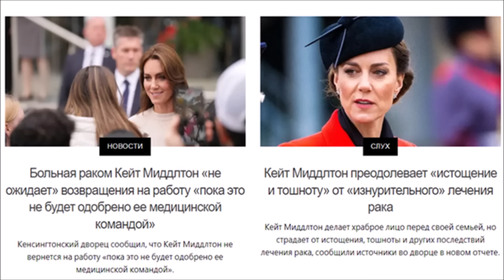КЕЙТ МИДДЛТОН. СТАЛИ ИЗВЕСТНЫ НОВЫЕ ПОДРОБНОСТИ.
— спам,
— реклама посторонних ресурсов.
Нарушители блокируются.